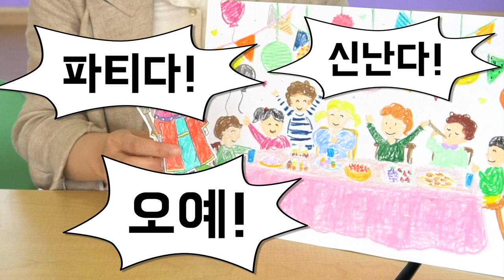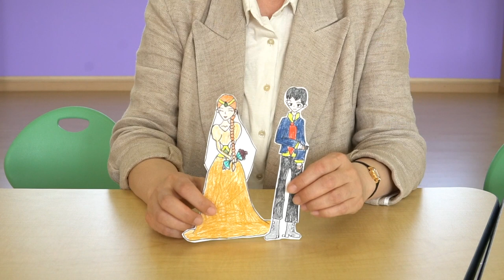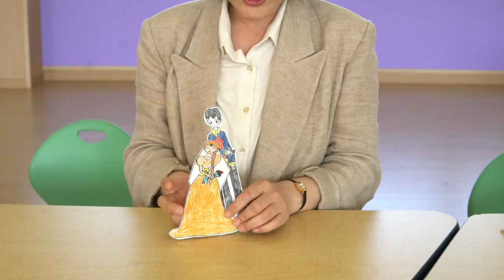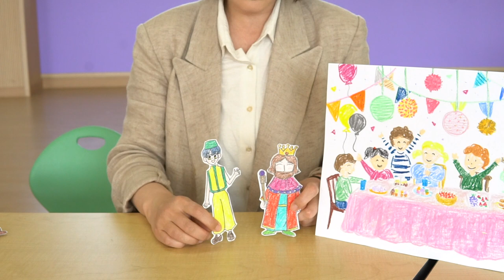[꿈꾸는마을] 200524 "어디로 갈까나?"_양서연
함께하는교회, 가까운교회, 보리떡교회의 모든 7세 이하 친구들을 위한
신나고 즐겁고 재밌는 영상 예배!

컷트언니와 함께 오늘은 어디로 떠날까요!?
우리 친구들은 왕의 파티에 함께 갈 것인가요!?